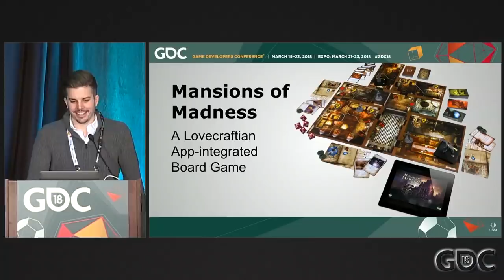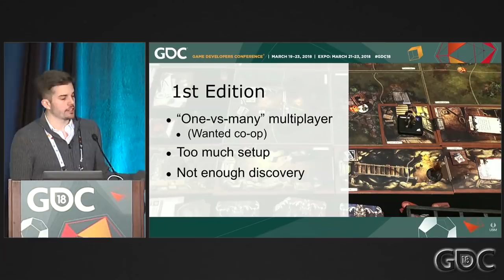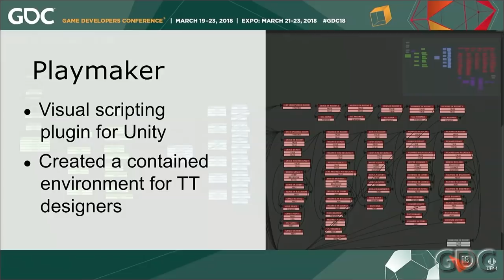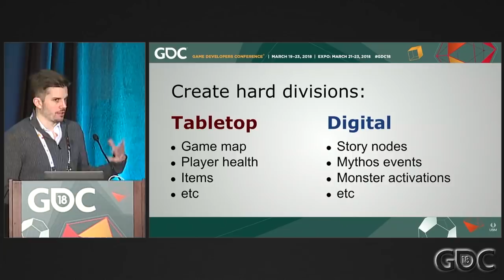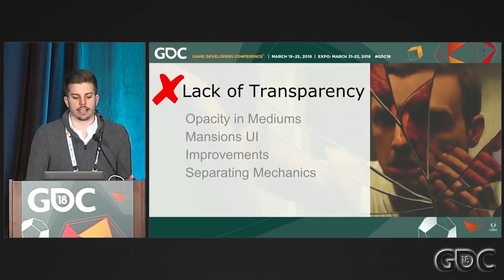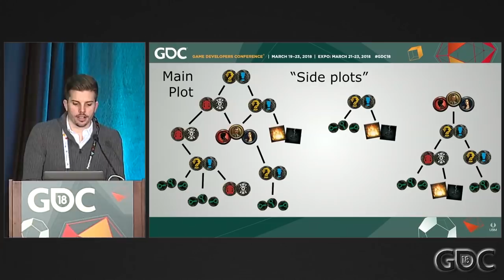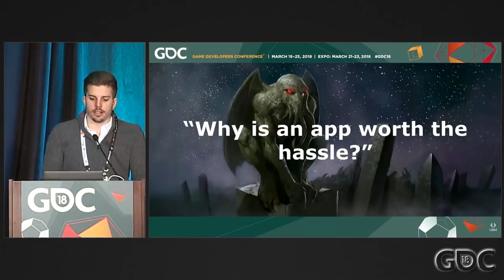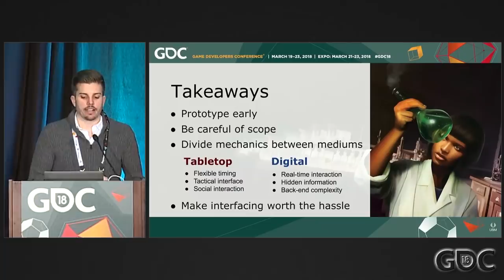Mansions of Madness 2nd Edition: Postmortem of an App-Integrated Board Game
In this 2018 GDC talk, Fantasy Flight Games' Andrew Fischer shares the conceptual knowledge the team learned while tackling the making of Mansions of Madness: Second Edition and details the successes and failures in applying this knowledge to this game and its expansions.